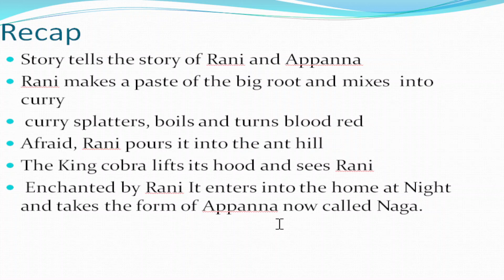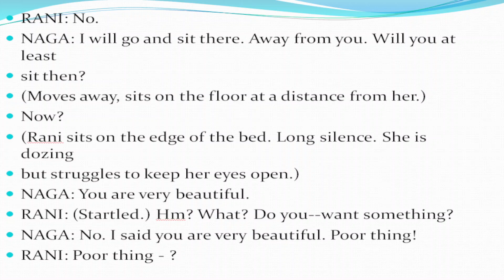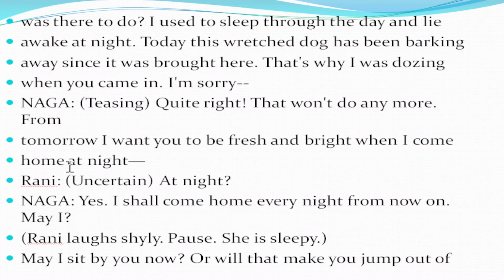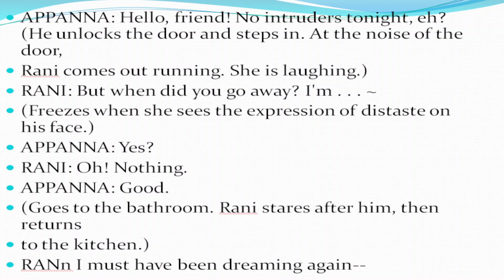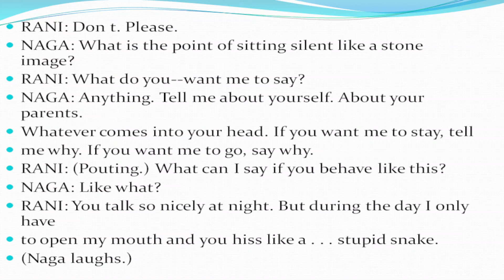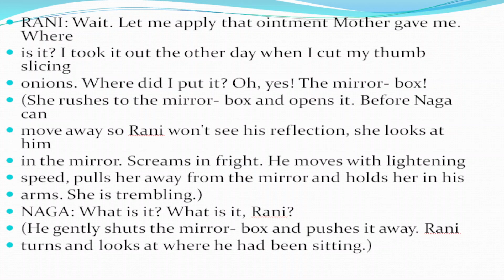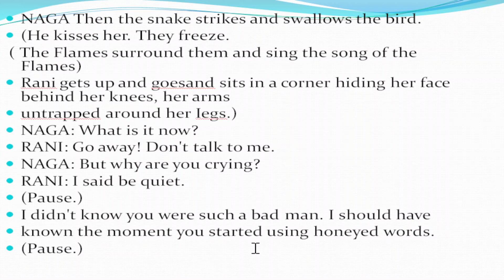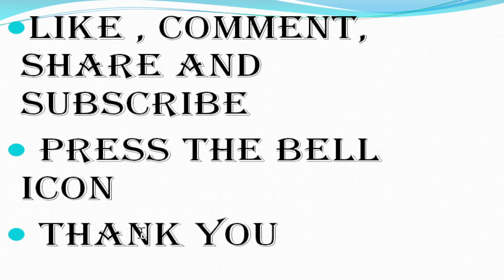Naga mandala Part -IV